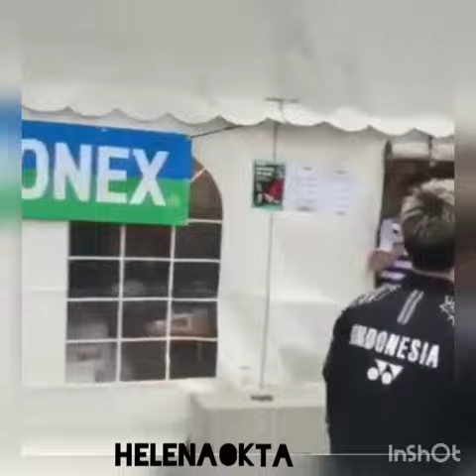Marcus Gideon/Kevin Sanjaya juara Demark Open 2018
Sumber:
Ig story:Intanon